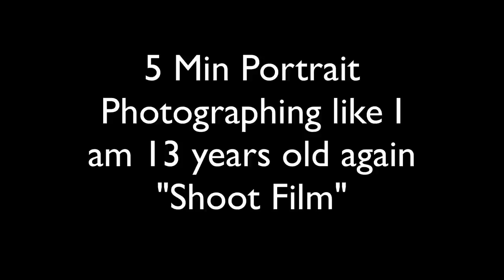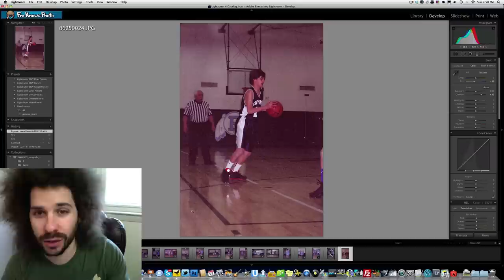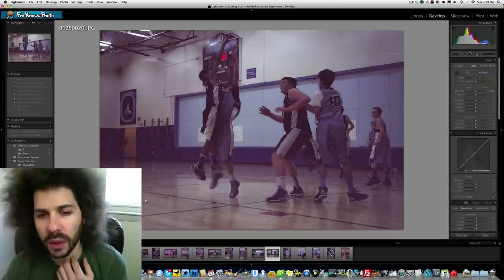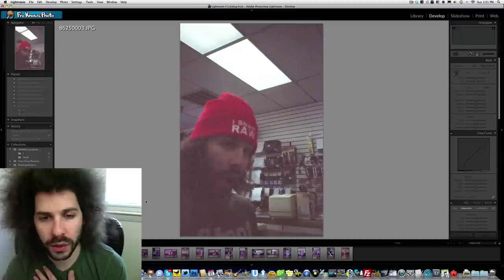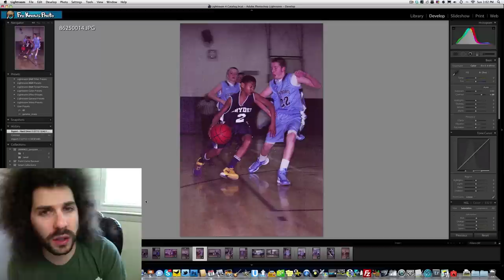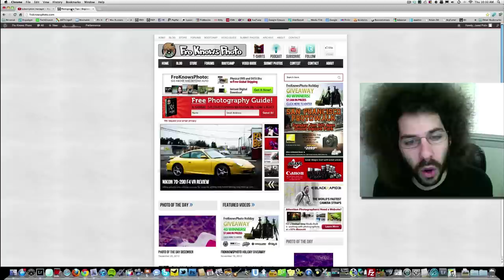Photographing Like I was 13 again - 5 Min Portrait with FILM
Nineteen Years ago I borrowed my mothers point and shoot Fuji Discovery 1000 to take pictures of my Jr Highschool Basketball game. That was the first time I ever set out to capture images with a purpose. The other day I relived the entire experience all over again down to the same camera and in the exact same location.

It has been a long road back to where it started and I thought it would be fun to relive experience one more time. The funny thing is I had to find film and batteries for the camera and the only fuji 800 speed film I could find at my friends store was expired. But at this point the film did not much matter it was more about the experience.

It is a challenge to try and capture images with a point and shoot but I have to say I would not trade the way I learned for anything else. The only thing I worried about at the very beginning was capturing an image, anticipating the moment. Even though you are not in control of the cameras settings you are focused on one aspect and one of the most important aspects at that, composition. All the settings and other functions can follow later.

As you will see the photos came out very grainy but with that said I want people to never complain again that their DLSR is so "grainy". You want grain go shoot film and see what happens and how lucky you have it now to shoot at places like 4000 ISO and higher without issues.

In terms of images captured I think I did a pretty good job anticipating the moment and capturing it. It took me all the way back to when I was 13 trying to capture the same images.

It is amazing trying to think about when I started to take sports pictures. I was a 13 year old kid who didn't know anything about photography other than point and click when the moment felt right. And in all honesty right off the bat I had a knack for capturing the moment. Sure I didn't know much else but i certainly spent the next few years trying to figure that out.

Many of you may be in the same boat. If you feel overwhelmed with photography at this point just remember to strip it back to the very basics, get good at one thing before you try to get good at 12.